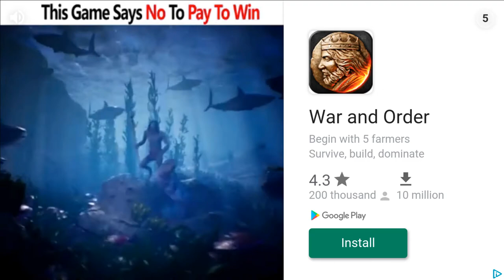3D Pool Game FREE Android Gameplay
3D Pool Game FREE is a 3D pool game where you can play alone or against the AI, as well as online against other players from all around the world.

Gameplay is is very simple: all you have to do is slide your finger on the screen to move the camera and aim with the cue. Once you've set up your shot, adjust its strength with the slider on the right. You can also move or change the camera at any point.

3D Pool Game FREE is an excellent game with tons of game modes, as well as good graphics and simple gameplay.